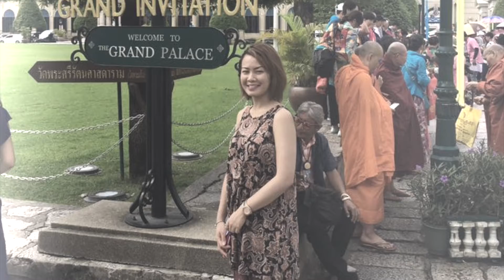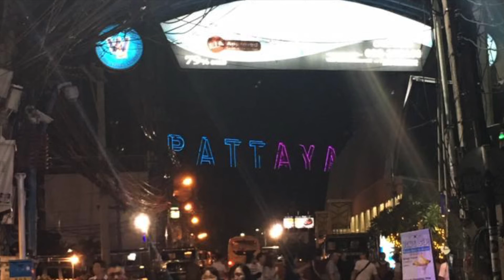Best hotels in Thailand